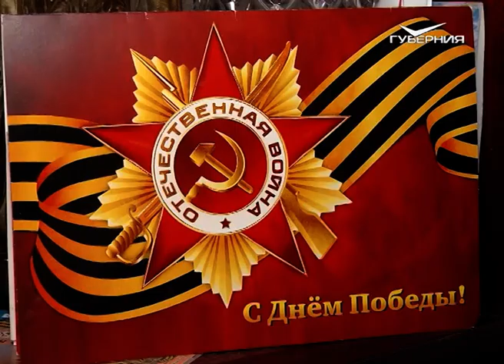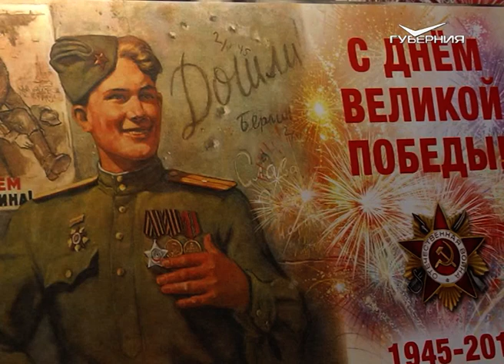Дмитрий Азаров: необходимо с заботой и вниманием провести медосмотр каждого ветерана в области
По поручению губернатора Самарской области в регионе каждый ветеран Великой Отечественной должен пройти медицинский осмотр. На сегодняшний день медики проверили состояние здоровья 82 ветеранов. Среди них - 95-летний сержант противовоздушной обороны Мария Семерина. Мария Даниловна зенитчицей принимала участие в освобождении Украины, где получила осколочное ранение. Медики проверили у пожилого человека давление, сняли кардиограмму, провели общий осмотр.